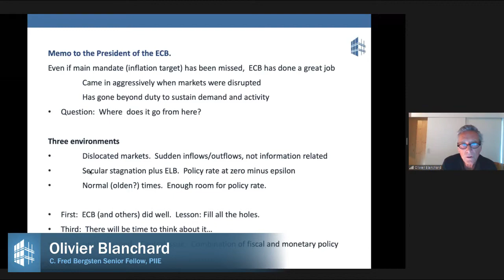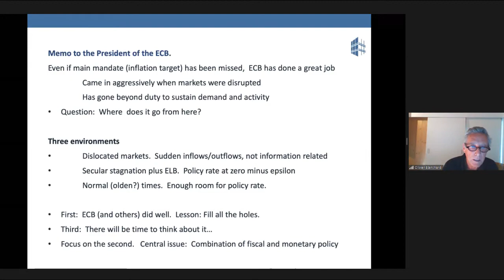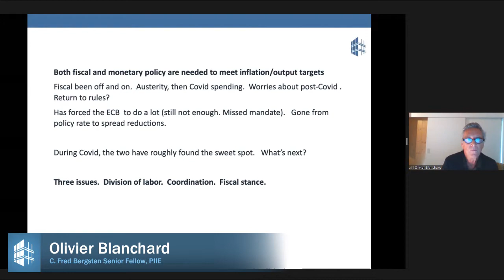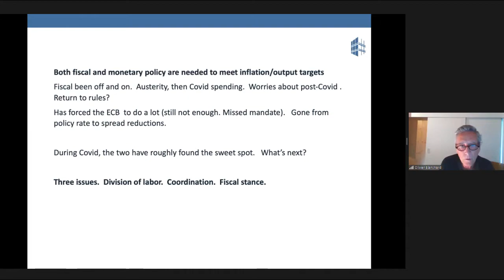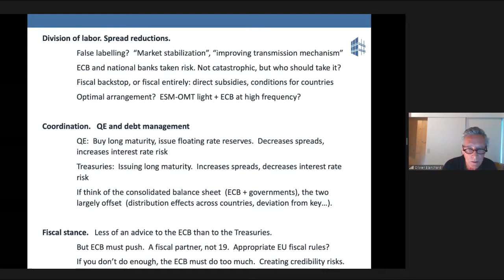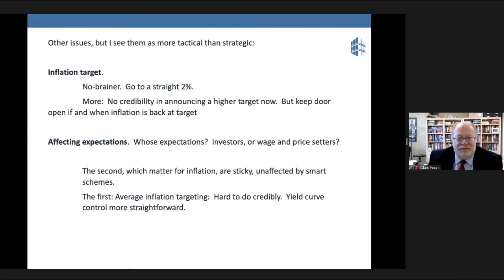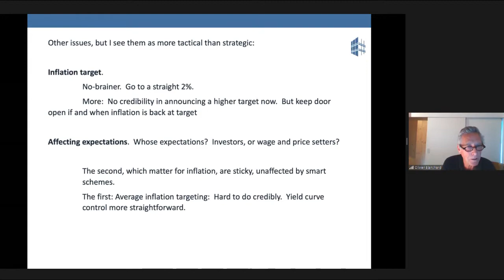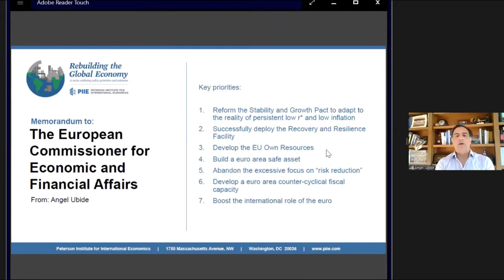Rebuilding the Global Economy: Role of the ECB and European Commission in macroeconomic policy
Olivier Blanchard (Peterson Institute for International Economics (PIIE), Jean Pisani-Ferry (PIIE), Angel Ubide (Citadel LLC), and Lucrezia Reichlin (London Business School) speak at a PIIE "Rebuilding the Global Economy" series virtual event on December 10, 2020.